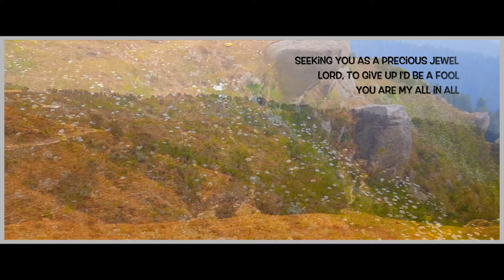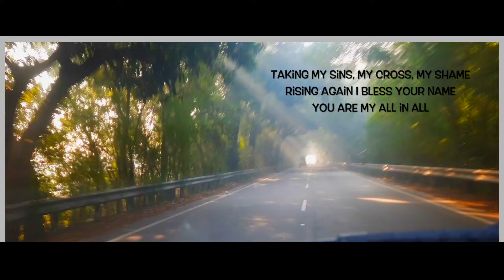You are my all in all by vaibhav joseph | Life Purpose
This is a cover song of Dennis Jernigan who is a singer-songwriter of contemporary Christian music.

This song is so good to worship God in Spirit,
it fills us with purpose:
This song video shows
the love & promise of God for eternity-

When we believe God works, His plans becomes successful with our decisions & choices:

( God bless you with the song )